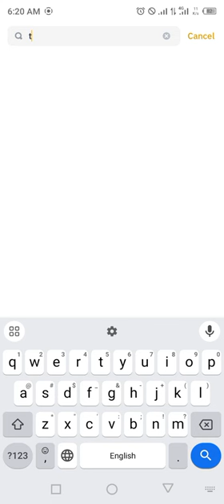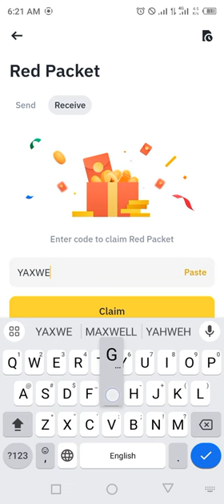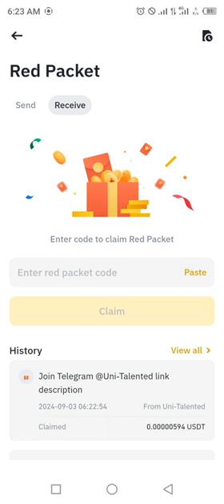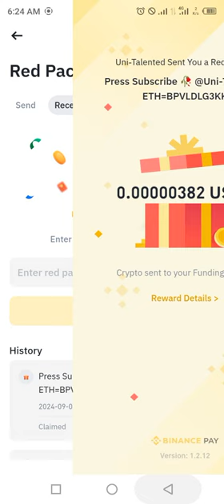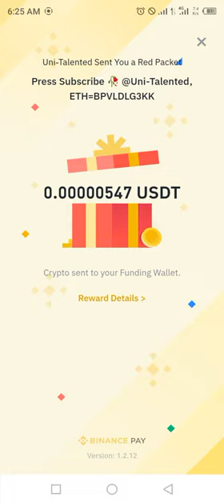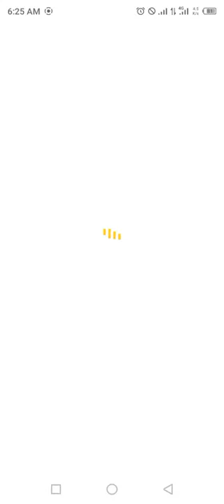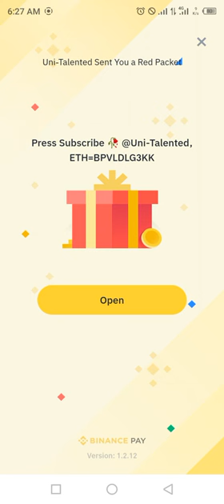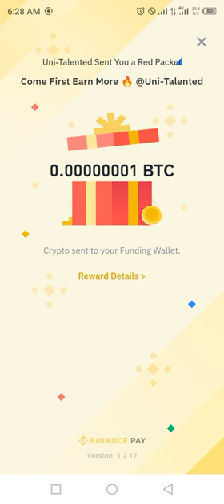USDT BTC RED Packet Code Binance Cryptocurrency red packet box code today | 3 September 2024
Special Packet code = BPVLDLG3KK